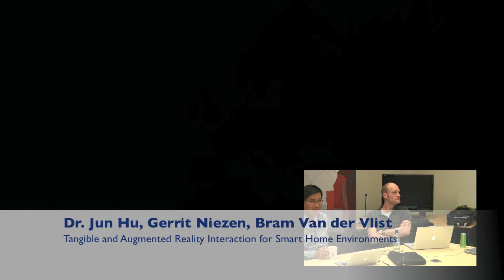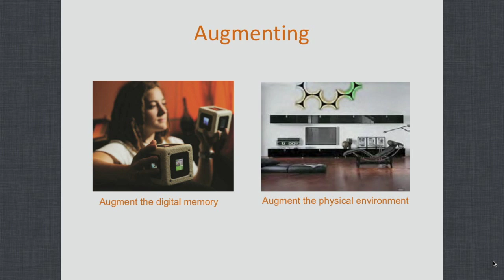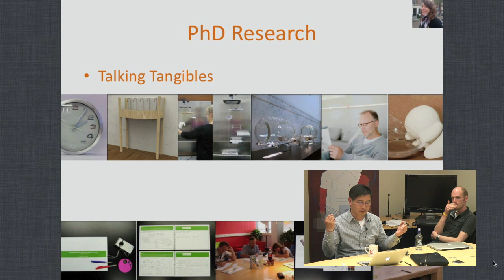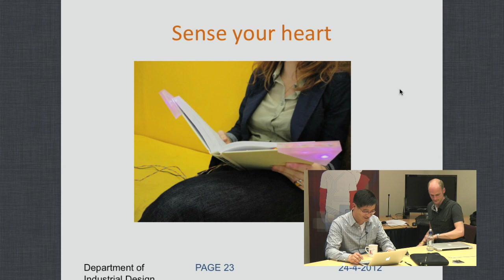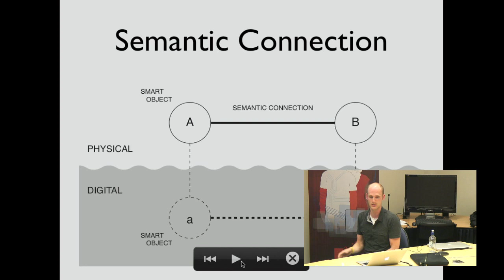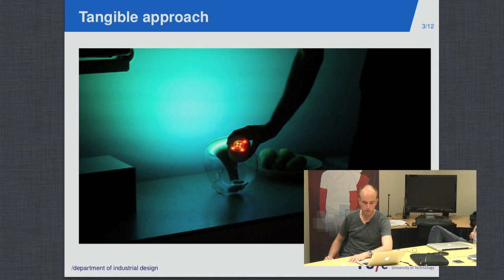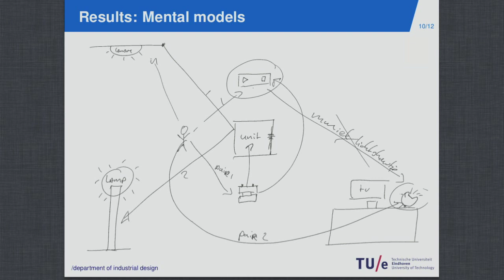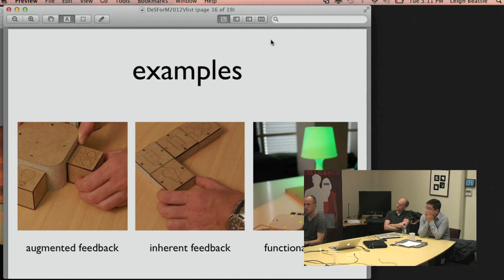Seminar by Jun Hu, Gerrit Niezen and Bram van der Vlist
Tangible and Augmented Reality Interaction for Smart Home Environments

by Dr. Jun Hu, Gerrit Niezen and Bram van der Vlist

On Tuesday (24 Apr), HIT Lab NZ had three guest speakers from the Designed Intelligence research group at Eindhoven University of Technology (TU/e): Dr. Jun Hu, Gerrit Niezen and Bram van der Vlist. Each of them gave a presentation with topics around tangible and augmented reality interfaces for smart home environment.